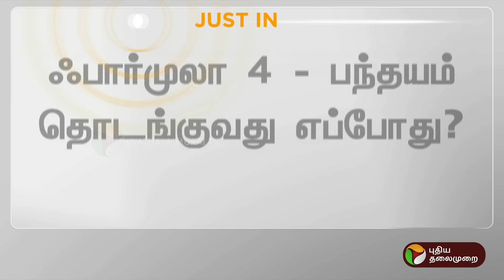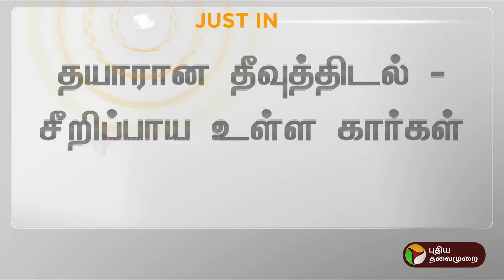LIVE: தயாரான தீவுத்திடல் - சீறிப்பாய உள்ள கார்கள் | Formula4Chennai | PTT